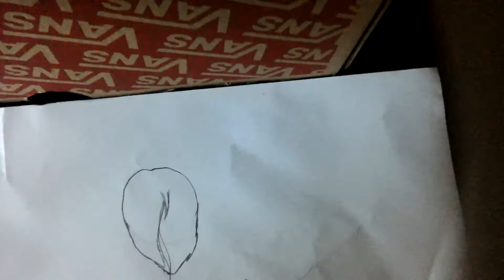First video of a quick drawing